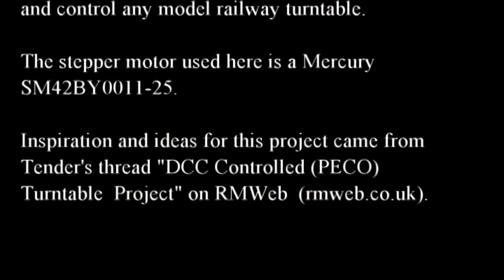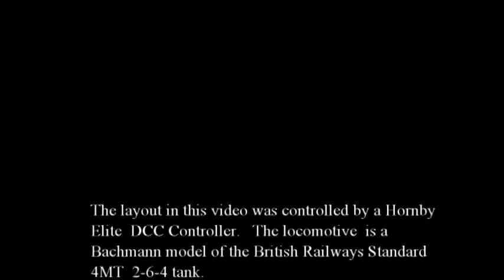Stepper motor powered, Arduino controlled, model railway turntable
This video illustrates how a model railway turntable can be powered and controlled by a Stepper Motor/Arduino combination.